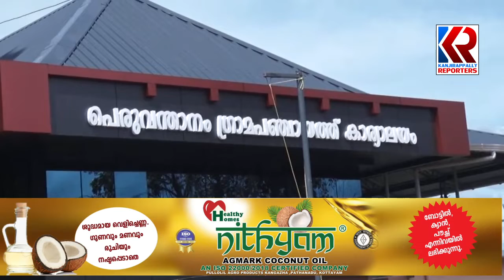ബഫർ സോൺ ഉത്തരവിനെതിരെ പെരുവന്താനം ഗ്രാമ പഞ്ചായത്ത് പ്രമേയം | Peruvanthanam Panchayath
ബഫർ സോൺ ഉത്തരവിനെതിരെ പ്രമേയം പാസ്സ് ആക്കി പെരുവന്താനം ഗ്രാമ പഞ്ചായത്ത് ഭരണസമിതി